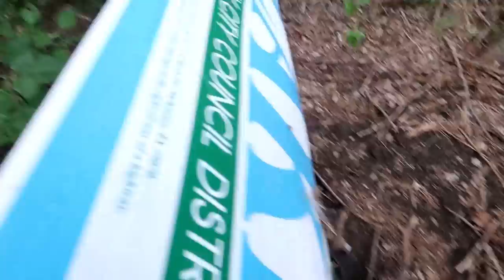Crazy close to VENOMOUS Copperhead Snake!! | Our Airplane Broke Down!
- Join Berk as he takes a plane to Texas to find the DEADLY Copperhead! you DON"T want to miss this one!!!